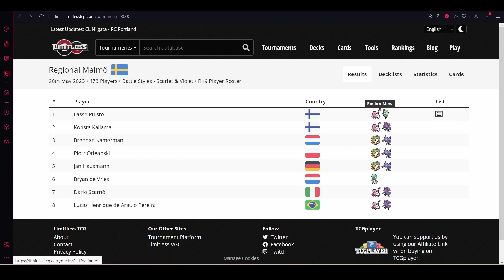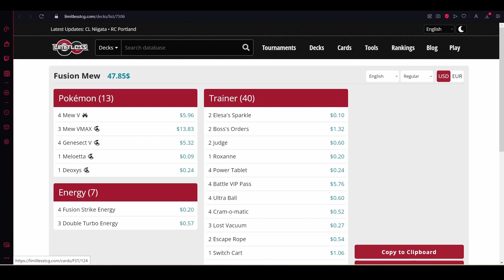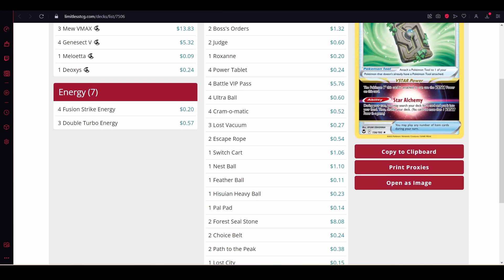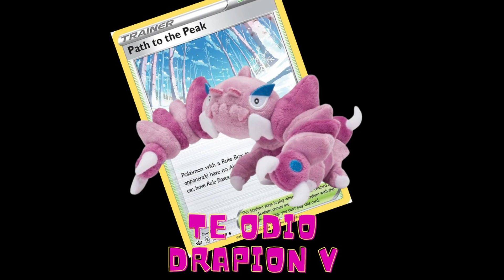Pokémon TCG: Mew y Meloetta ganaron 2 regionales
¡Hola! Fuera de todo pronóstico, Fusion Mew ganó 2 regionales esta semana. Aquí una de las listas aquí les hablo al respecto.

Les recomiendo Dice & Cards para sus cartas de Pokémon. Dirección Facebook